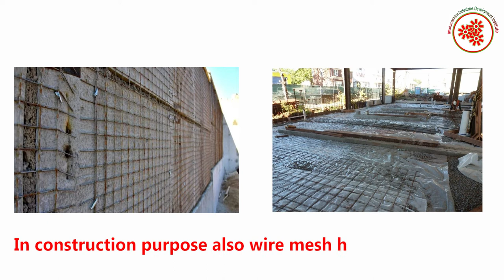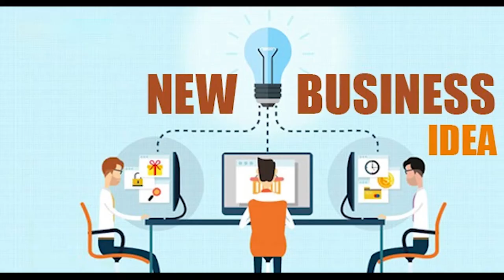वेल्डेड वायर जाळी बनविण्याचा व्यवसाय || Welded Wire mesh Manufacturing Business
The welded wire mesh is a metal wire screen that is made up of low carbon steel wire or stainless steel wire. It is available in various sizes and shapes. It is widely used in agricultural, industrial, transportation, horticultural and food procuring sectors. It is also used in mines, gardening, machine protection and other decorations.
Welded mesh is the term given to the kind of barrier fencing that is manufactured in square, rectangular or rhombus mesh from steel wire, welded at each intersection.
Welded Wire Mesh Manufacturing Business is a profitable venture in a small industry as its demand is increasing in every household as well as industrial sector.
In this video, we will share the details about Welded Wire Mesh Manufacturing Business.

Topics covered in Welded Wire Mesh Manufacturing Business:

* Raw materials
* Machineries required for cutting ,shaping, molding etc.
* Process involved in Welded Wire mesh Manufacturing Business